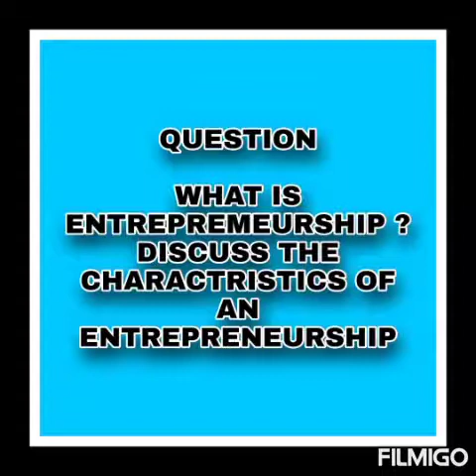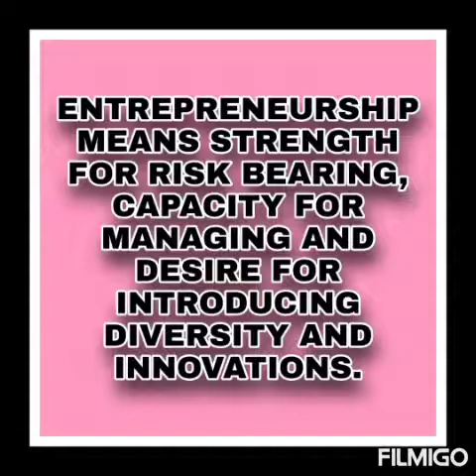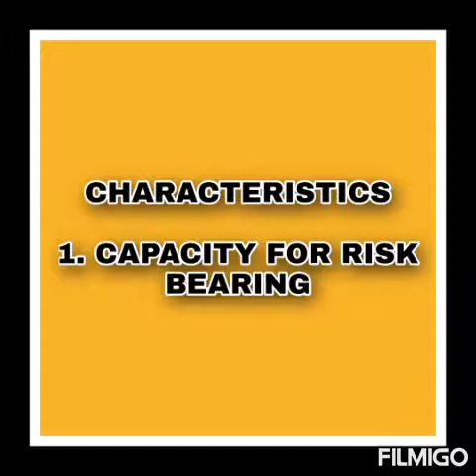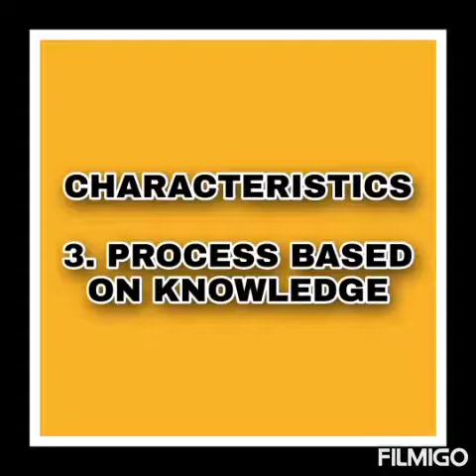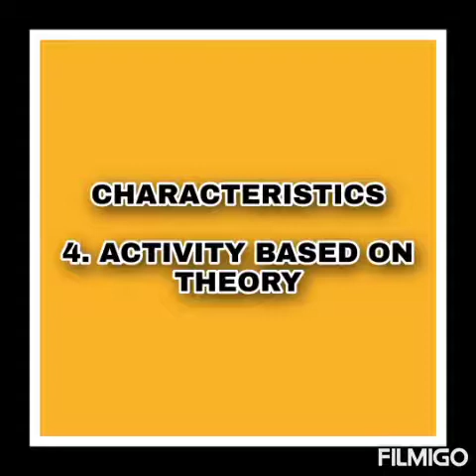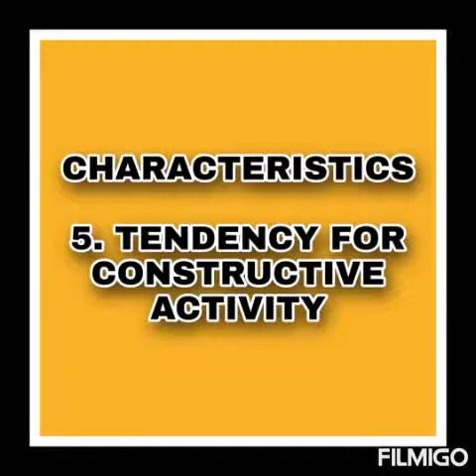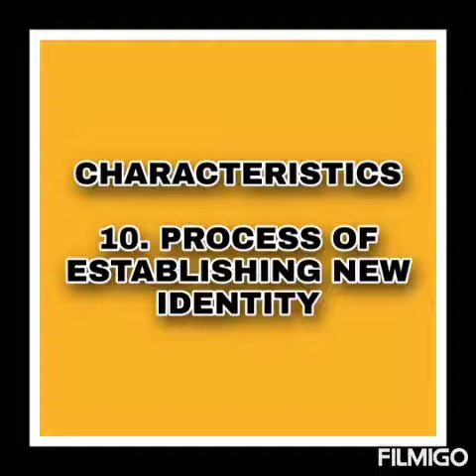B Com | Sem 1 | ENTP | Chap 4 | H.I.P. | Part 5